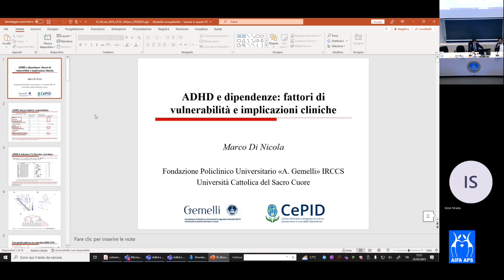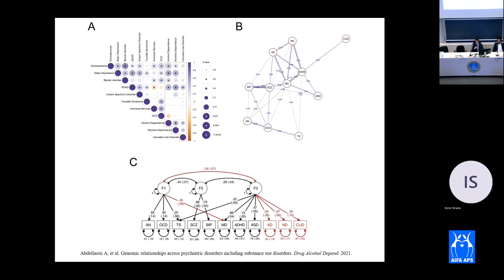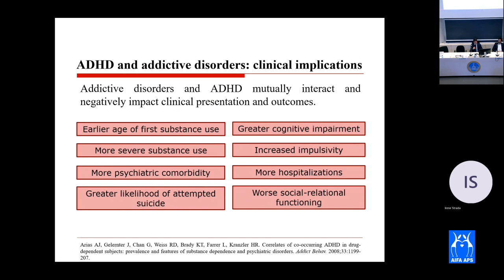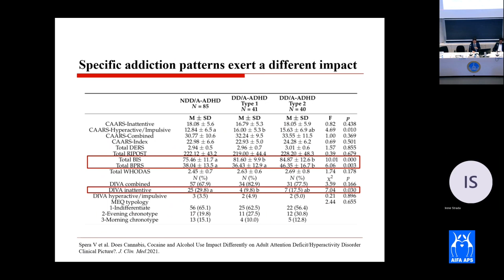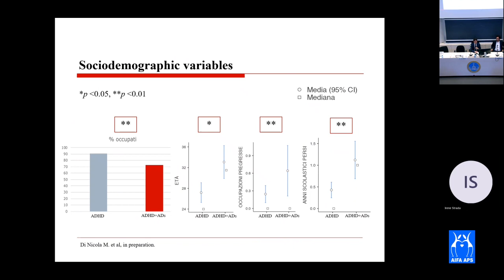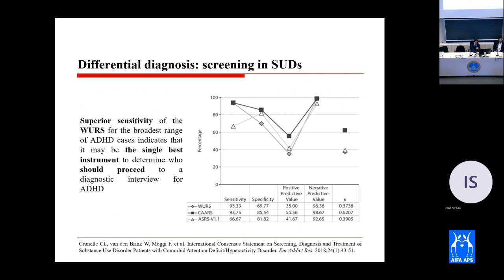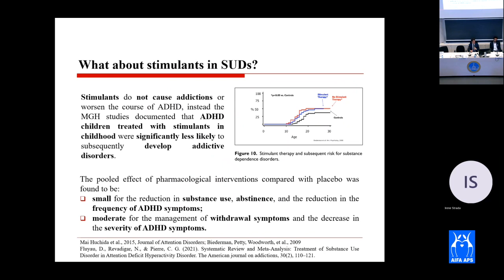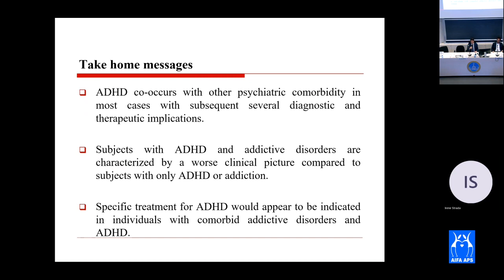ADHD e dipendenze: fattori di vulnerabilità e implicazioni cliniche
UOC di Psichiatria Clinica e d’Urgenza
Fondazione Policlinico Universitario Agostino Gemelli IRCCS
Università Cattolica del Sacro Cuore - Roma

Il Disturbo da Deficit di Attenzione e Iperattività (ADHD) può manifestarsi in associazione a differenti disturbi psichici, incluse dipendenze da sostanze e comportamentali. Fattori comuni di vulnerabilità, biologico-costituzionali, socio-ambientali e psicopatologici, concorrono all’elevata prevalenza di tali comorbilità, rendendo più complessi sia il corretto inquadramento diagnostico sia gli approcci terapeutici.
È stata, ad oggi, riportata una correlazione tra ADHD in età infantile e lo sviluppo in età adolescenziale di problematiche correlate all’uso di nicotina, alcol e stupefacenti, in primis cannabinoidi, con la definizione di un vero e proprio disturbo da uso di sostanze entro l’età adulta; altrettanto rilevante appare la co-occorrenza con un utilizzo problematico di internet e il gioco d’azzardo patologico, in particolare tra gli studenti universitari. I casi di comorbilità con dipendenze da sostanze o comportamentali tendono ad una maggiore complessità clinica, generalmente con un impatto negativo in termini di funzionamento e outcome a lungo termine. Pertanto, risultano necessarie una valutazione approfondita dei multipli fattori di rischio sottostanti la vulnerabilità a sviluppare addictions e la definizione di approcci diagnostico-terapeutici maggiormente specifici e personalizzati che possano migliorare i livelli di funzionamento e la qualità di vita nei soggetti con ADHD.
"ADHD e PSICHIATRIA - Comportamenti devianti e conseguenze giuridiche" - 4° Convegno Regionale di AIFA Lombardia APS.